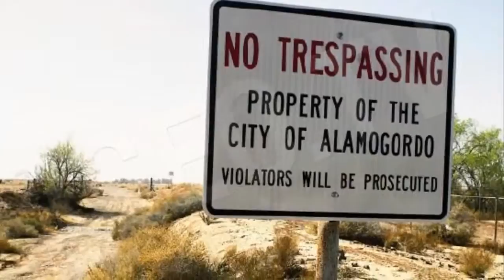"ET The Extraterrestrial", Worst game in history [IgeoNews]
Many years ago, in 1982, the company Atari, using the pull of the movie ET made a video game on a ridiculously high roll , hoping to sell them all . However, when leaving the video game audience response was not as expected , many began to speak it was the worst game of all time , considering that video games began to be born this means that the game was darn bad. Atari encountered the problem of thousands and thousands of rounds of a game that people did not want to buy. And this is what gave rise to the legend that company to get rid of surplus had buried somewhere unknown desert of New Mexico.

Well, "only" have gone through 32 years of speculation about the worst game in history, on April 26 this year no less than Microsoft quoted journalists and onlookers at a particular place in the desert of New Mexico (Desert Alamogordo to Roswell 180Km interestingly the place where the first atomic bomb test) and performed bulldozer ahead, found the remains of thousands of rounds of ET the Extraterrestrial, worst video game of all time.